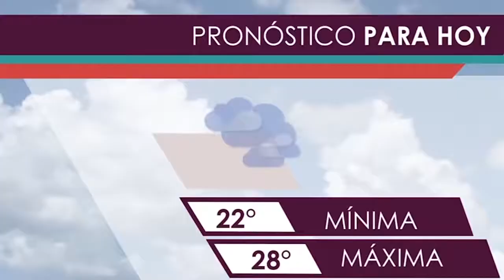Ozzy Man Reviews Yanet Garcia & Mexican Weather YouTube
There is no Covid Bullturdteen. Go to the link below & Scroll down once and watch the 1st video (interview with david icke London Real) giving full explicit proof.